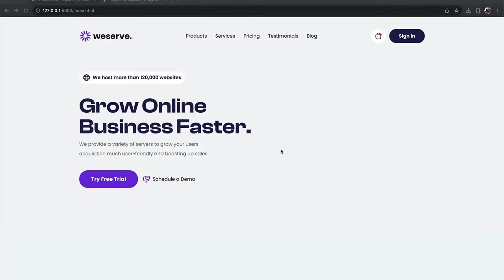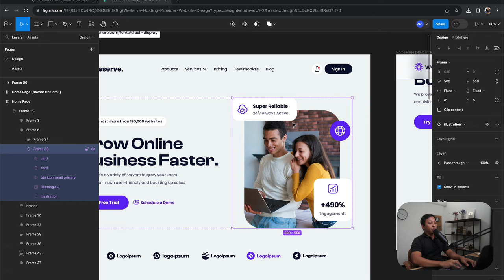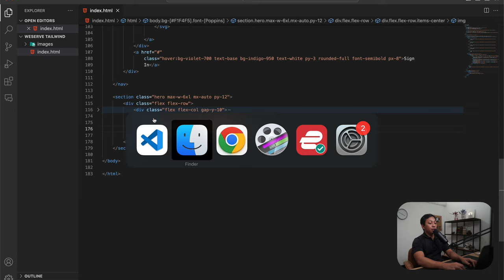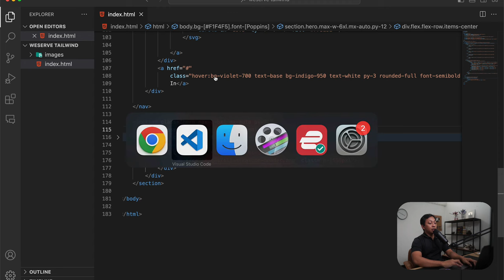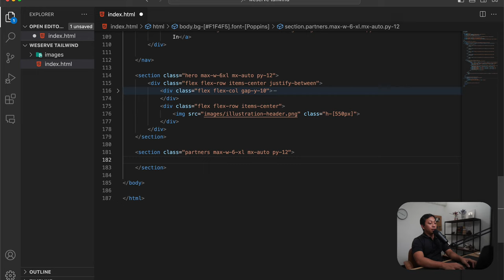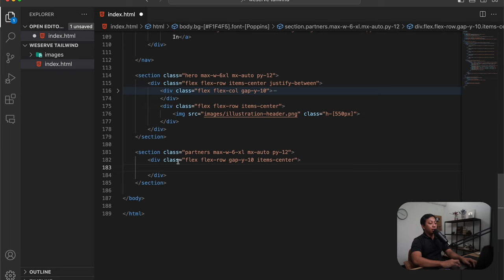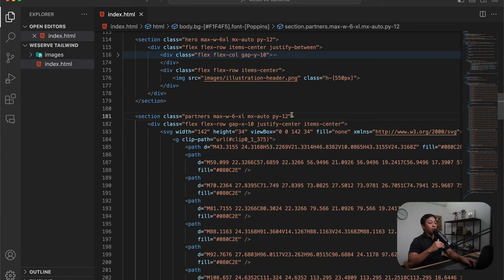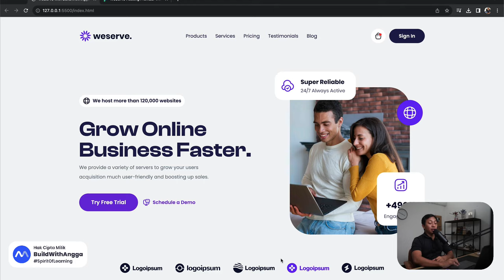5) Bikin Website Eye Catching Menggunakan HTML5 Tailwind CSS Tutorial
Hi people with the spirit of learning, pada kali ini kita akan mempelajari proses slicing design dari Figma ke HTML Tailwind CSS untuk bagian illustration pada hero section dan brand partners.